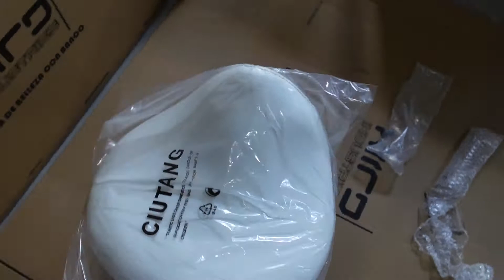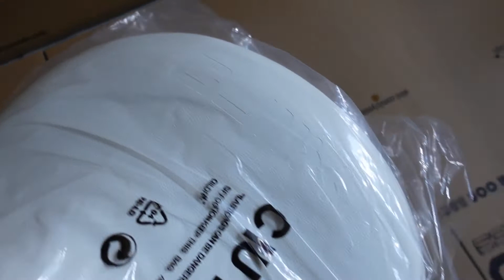Armado de Nuestro Banco de Belleza Peluqueria BP XIIRDindustries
Si estas en Mexico puedes comprarlo en:
XIImart.com
(incluye envio a cualquier parte de Mexico) PayPal, Mercadopago, Oxxo y Transferencias incluso puedes venir a nuestro showroom y llevártelo en CDMX y Queretaro.

If you are interesting to buy this product soon you can buy from CapitalXII.com